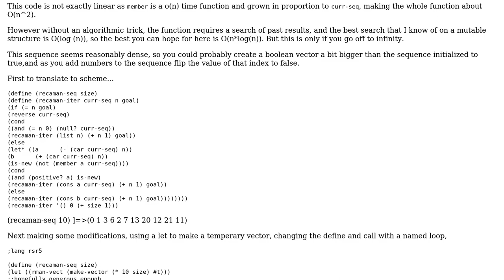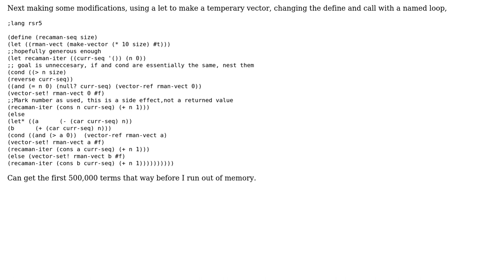Code Review: Recamn's Sequence in Racket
With thanks & praise to God, and with thanks to the many people who have made this project possible! You are responsible for your own actions.